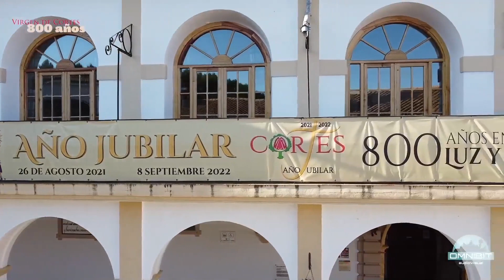Clausura del Año Jubilar de Ntra. Sra. de Cortes . VIII Centenario del Aparecimiento.